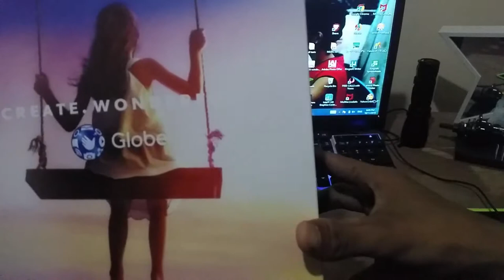Unboxing my new wifi Globe my Business 1999 php with 30mb free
Hello guys salamat sa pagpanood ng video ko at wagdin  kalimotan e hit ang like👍 button at pati narin ang subscribe🔔 button para lagi kayong ma notify sa mga susunod Kung mga video. yon lang guys byee🙋‍♂️ GOD BLESS YOU GUYS ENJOYED 😁